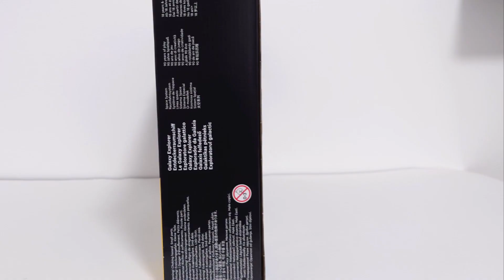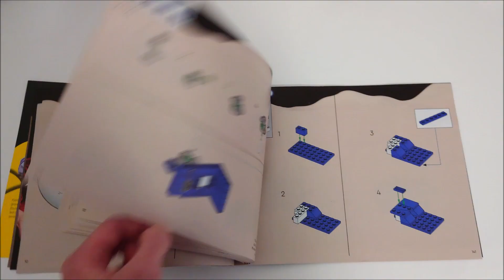UNBOXING LEGO Icons 10497 Esploratore Galattico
UNBOXING LEGO Icons 10497 Esploratore Galattico - Galaxy Explorer